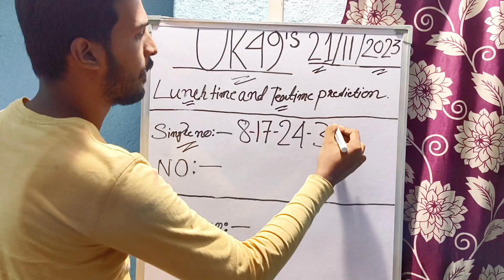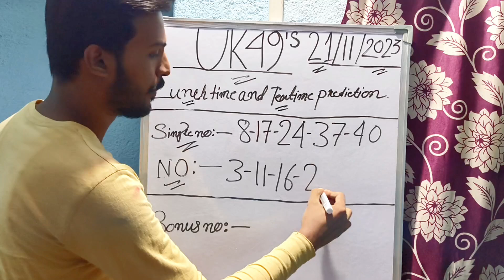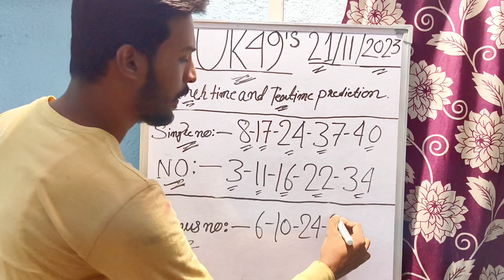Uk49s Lunchtime And Teatime Prediction 21 November 2023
Uk49s Lunchtime Prediction 21 November 2023
Uk49s Teatime Prediction 21 November 2023
Uk49s Prediction
Uk49s Lunchtime Bonus Number Prediction
21 November 2023 Uk49s Lunchtime Prediction
dobbel Uk 49s
Uk49s 100 Predictions
Uk49s Teatime Prediction